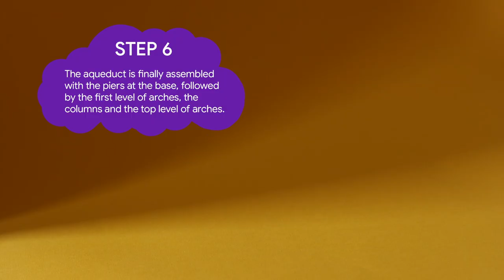HOW to MAKE the AQUEDUCT of SEGOVIA out of PAPER | Easy DIY| Google Arts & Culture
Recreate the iconic cultural giant, Aqueduct of Segovia, along with British paper artist, Paperholm.